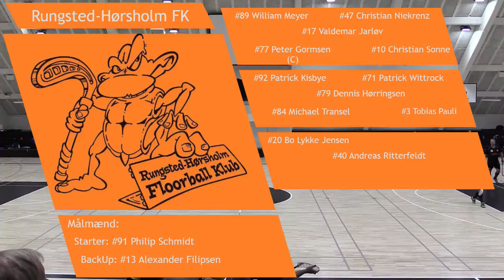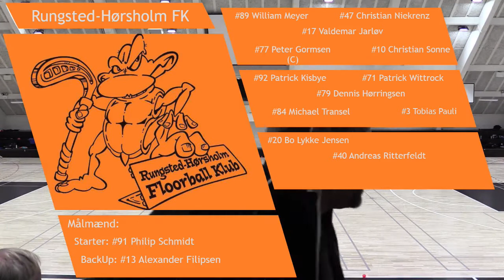FLOORBALL | LIVESTREAM | 1. DIV HERRE | RUNGSTED-HØRSHOLM FK VS JÆGERSPRIS UNDERDUCKS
Kom og følg med i denne sæsons 4 runde af Danmarksturneringen i 1. Division for Herre.